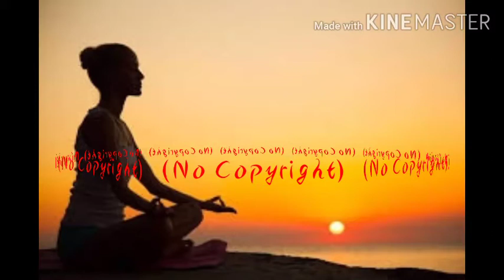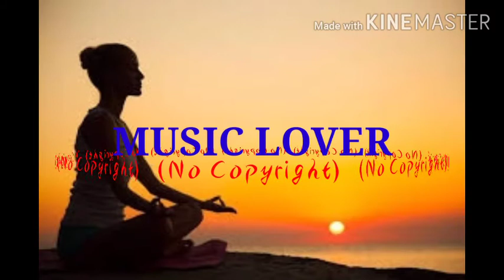Meditation_-_Silent_Partner_(No_Copyright_Music)(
No_Copyright_Music
No Copyright for vloggers